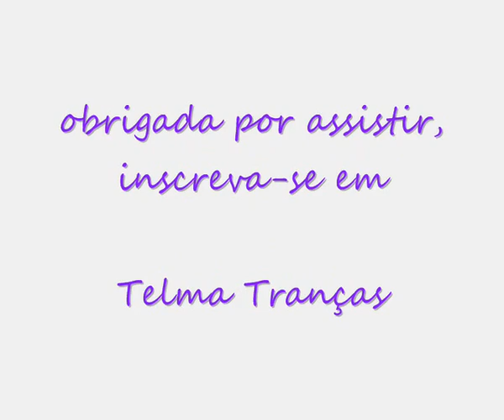Trança na Trança passo a passo de trança embutida - Telma tranças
Passo a passo de tranças sobrepostas para meninas, moças, madrinhas, noivas, debutantes, casamentos, festas de confraternização ou reuniões de trabalho. Penteados fáceis e bonitos.
Paso a paso de trenzas para niñas, jovenes, novias, 15 años, bodas, graduación, fiestas navidad o reunión de trabajo. Peinados fáciles y bonitos.
How make to cut hairstyles for girls, teens, married, work. Easy braid.
DIY a double french braid

tranças trenzas braids bín tóc تجديل การถักเปีย جمال